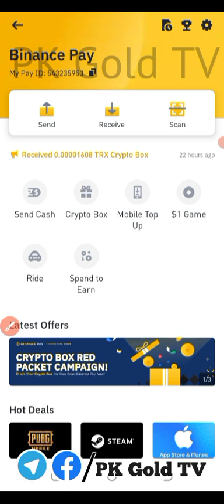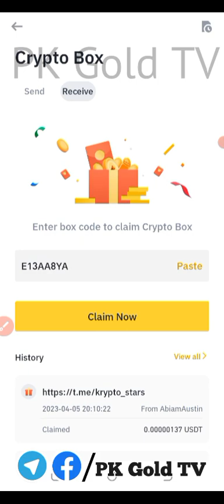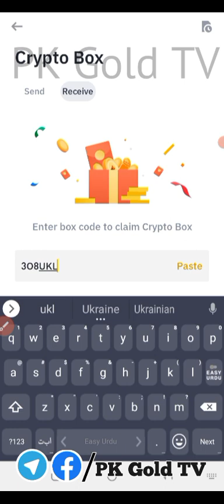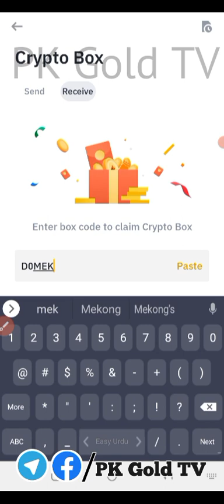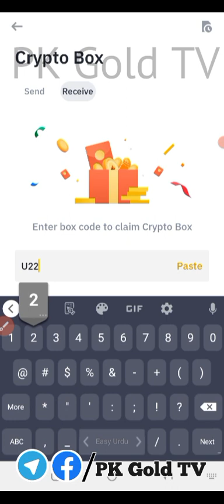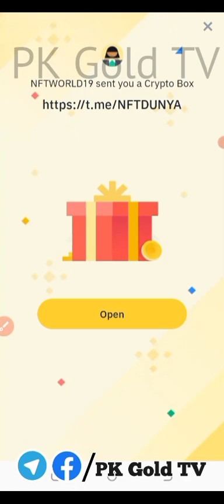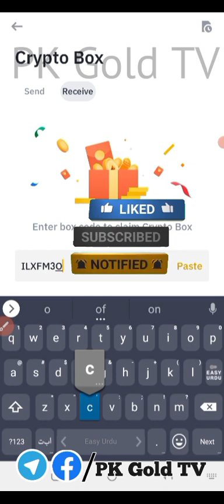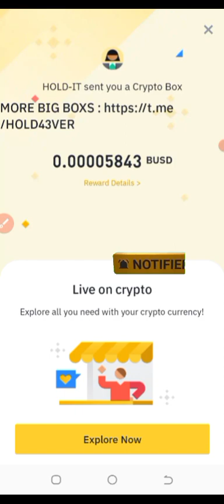New Binance Crypto Box Free Code 5 April 2023 || Today New Crypto Code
Today new BinaNew Binance Crypto Box Free Code 5 April 2023
28 crypto code here 4 April   2023

 22 Crypto code 4 April 2023

Binance Coin Hold and Get Double Reward Without Trading 2023 | Earn Money From Binance

Join telegram all code share here

# BinanceCryptoboxbusd
google ads
binancecryptobox new offer 2023,
Keyword,
binance,
cryptobox position,
crypto box,